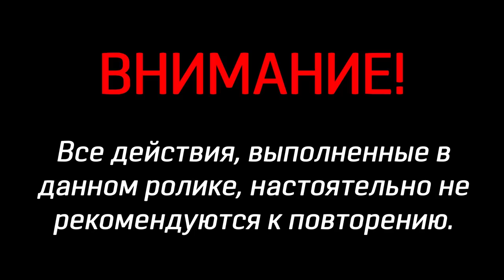Трейнхоп имени Сильвера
Музыка из видео:
SNDR & Joey Shigrov— Memories

Поддержите меня!
Сбербанк: 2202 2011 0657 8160
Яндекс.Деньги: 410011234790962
Bitcoin: 16b3uQ8FJVEBLzE4Su5risUVMF71noUUz6
Litecoin: LXU5AkKenpBjmPy3kf5n1QPFEVrfuH7bYz
Electroneum: etnk89Yf5m3eAAiBZ5MEDBStRhn8dpfQQg5CJ35QLFPvgEyP8aqFyqECwwwFpAwEQ1dRo3Ne97uYKS5QZnYiRUpj6YCvn9ssr7

Твой канал почему-то не открывается, пишет: «Этот канал недоступен», как открыть? Отвечаю: канал заблокирован в России, используйте VPN.